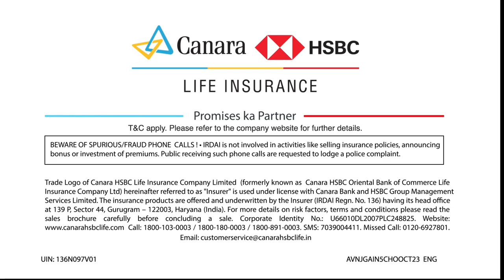Guaranteed Assured INcome | Canara HSBC life Insurance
Bucket lists are for checking off, not stressing about. This product provides life cover with guaranteed regular income from the second policy year and guaranteed benefits and income on policy maturity along with other benefits. You can opt for the early income option that helps you plan your finances with an immediate income from the second year till the end of the premium payment term with assured and loyalty benefits. So, plan out your itinerary and secure your financial future with Guaranteed Assured INcome today.